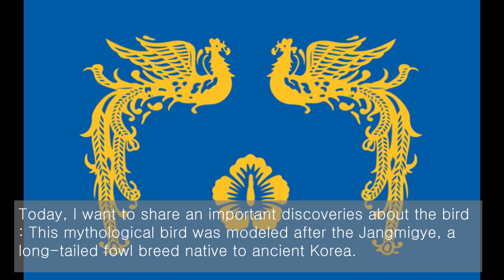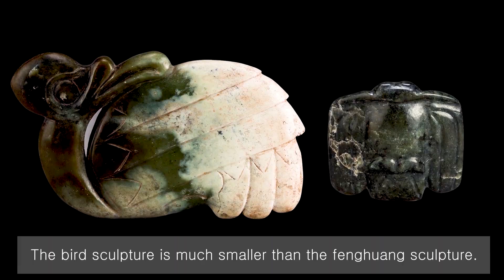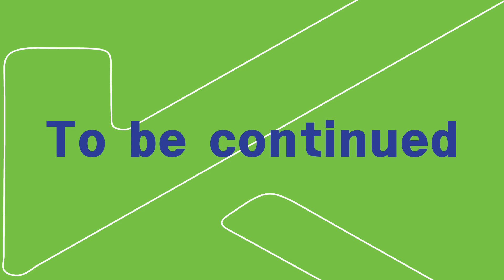봉황은 한국의 토종닭을 보고 만들었다 제1부 Fenghuang was modeled after a Korean native rooster.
동아시아에서 새 중에 최고의 권위를 가진 봉황은 한국의 토종닭을 보고 만들었다. 이는 홍산문화가 고대 한민족과 깊은 관련이 있다는 중요한 증거이다.